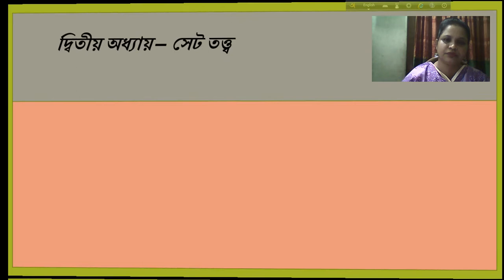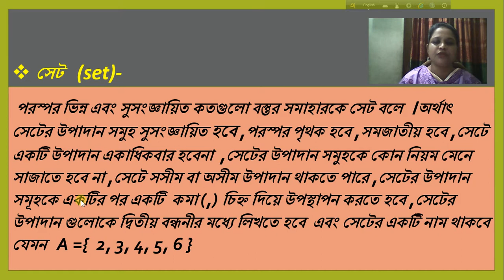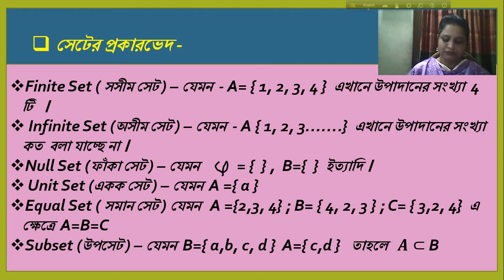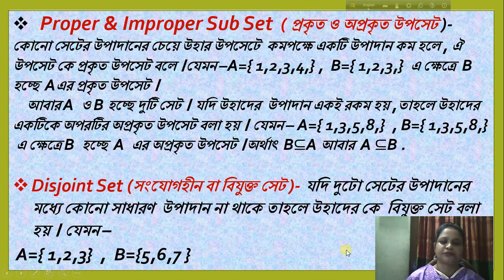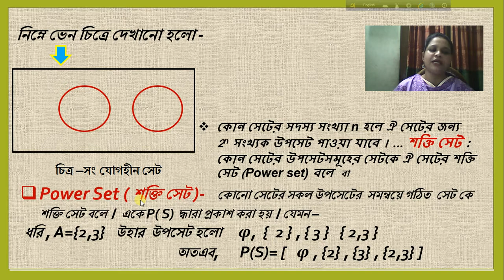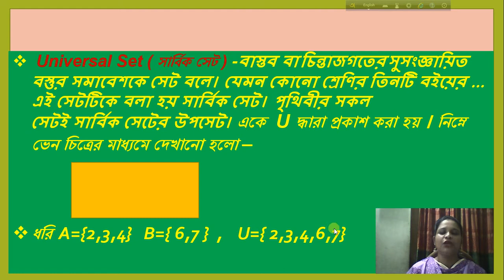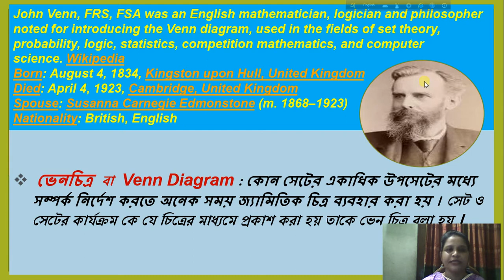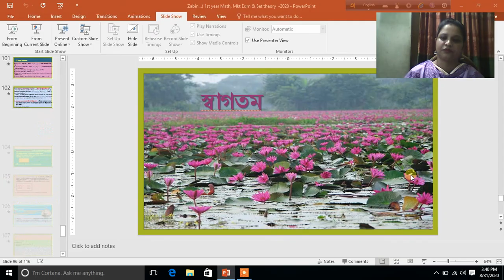BASIC MATHEMATICS | THEORY OF SETS | L-01 | By - Zabin Akther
Today's Discussion - ( chapter -02 : Theory of Sets . )BASIC MATHEMATICS | THEORY OF SETS | L-01 |  By -  Zabin Akther
 1)  Definition of Set .
 2)  Different types of Sets .
 3)  Venn Diagram .